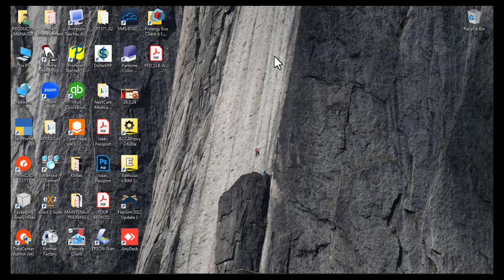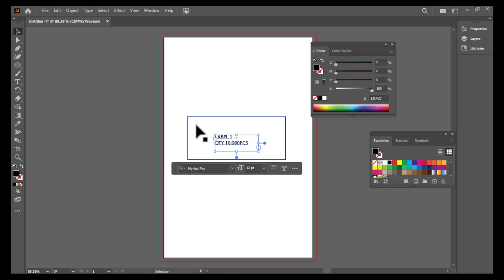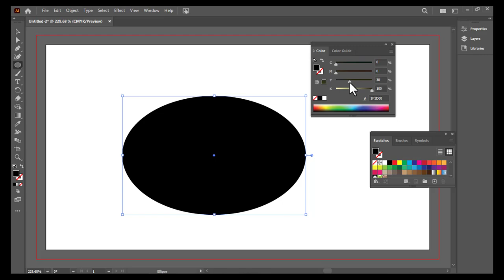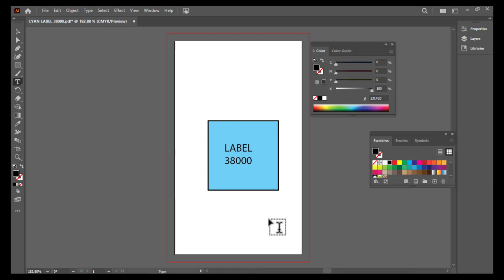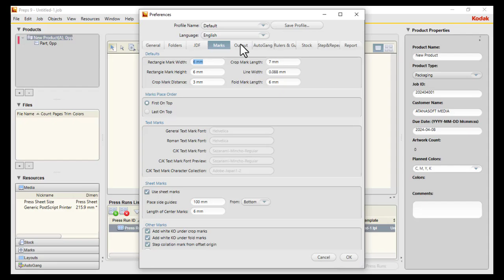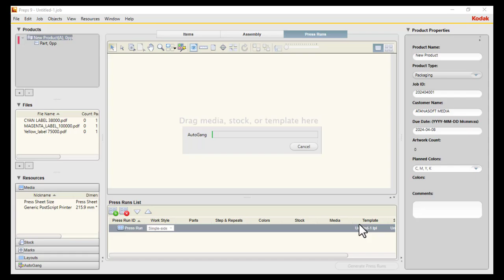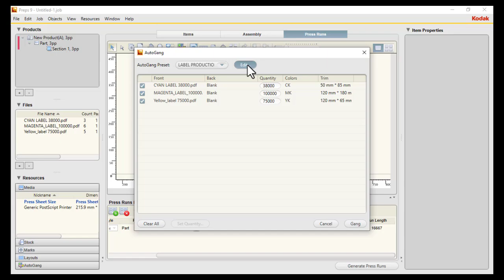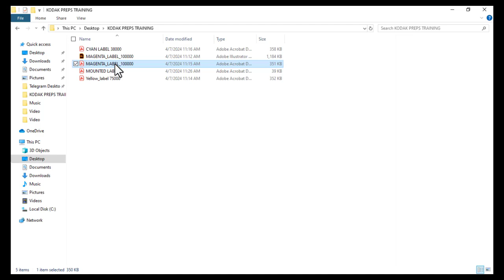Kodak Preps - How to Auto Gang jobs using Kodak Preps tutorial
In this video i am going to show you how to auto gang jobs on the same page to print to save cost.  Cost saving is very critical in every business operation